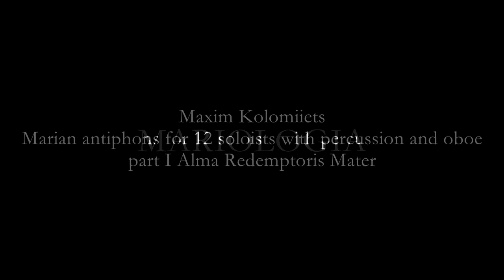Vocal ensemble Alter Ratio Maxim Kolomiiets Alma Redemptoris Mater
“Mariologia” is a project of the Ukrainian contemporary music vocal ensemble Alter Ratio.

Mariologia is the anthology of musical images of the Virgin Mary created by four contemporary Ukrainian composers – Maxim Shalygin, Svyatoslav Lunyov, Maxim Kolomiiets and Alexey Retinsky. The four prayers –  «Alma Redemptoris mater», «Ave regina caelorum», «Regina caeli» и «Salve Regina» –  are known under the general title of Marian antiphons («B.V.M. Antifone»).

This work is a continuation of the long lasting tradition of transforming texts into music: starting from Gregorian chorals to multi-layer and compleх timbral compositions based on the most advanced composing techniques.

Maxim Kolomiiets Alma Redemptoris Mater
Vocal ensemble Alter Ratio
Maxim Kolomiiets –oboe
Conductor – Olga Prykhodko